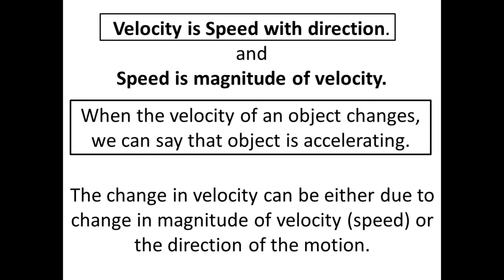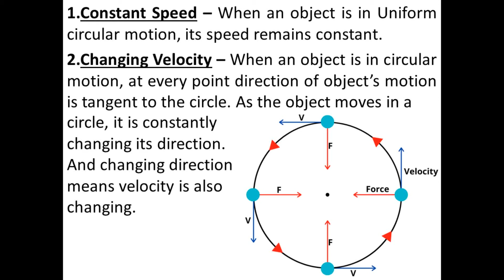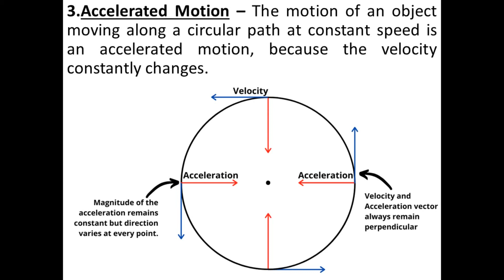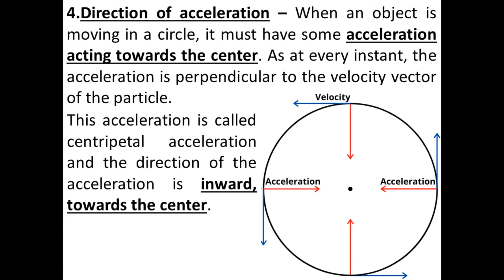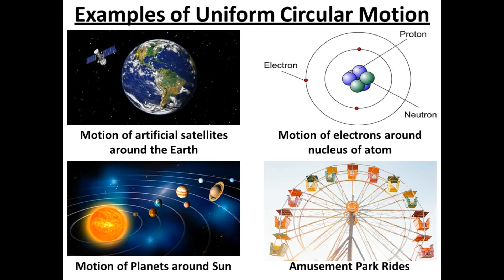Class 9 | Physics | Chapter-8 : Motion (Part - 3 : Uniform Circular Motion)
When an object is moving with constant speed along the circular path, the motion is called uniform circular motion. There are mainly five basic characteristics of uniform circular motion. There are so many examples in our daily life where we can observe uniform circular motion.